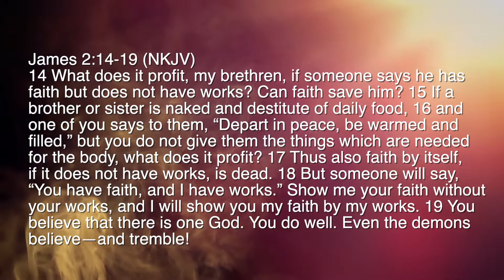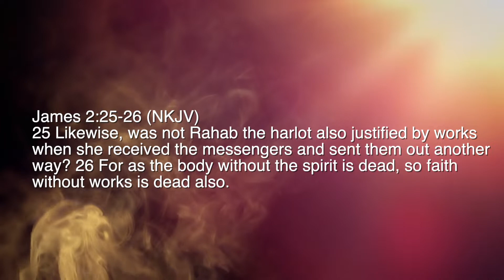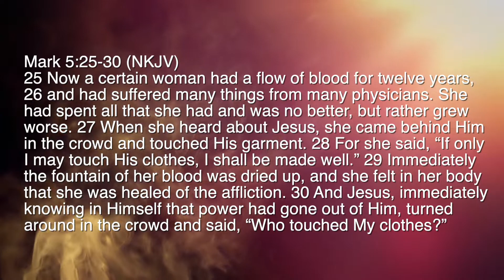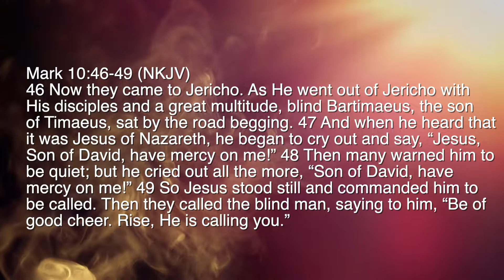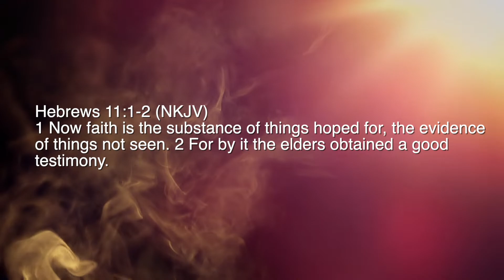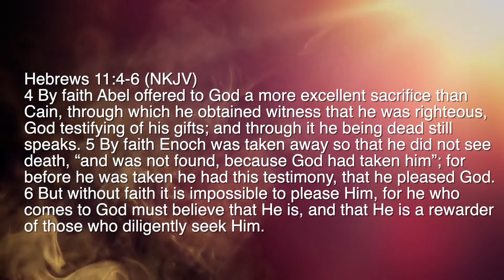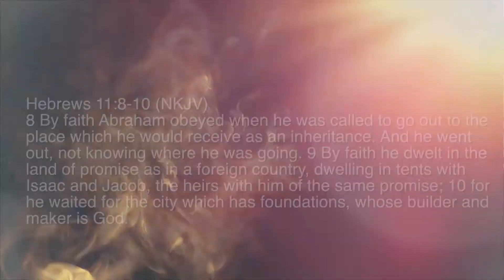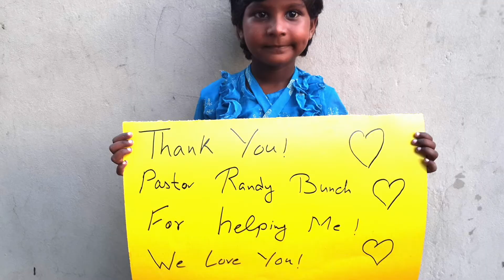Episode 119 - Faith & Works